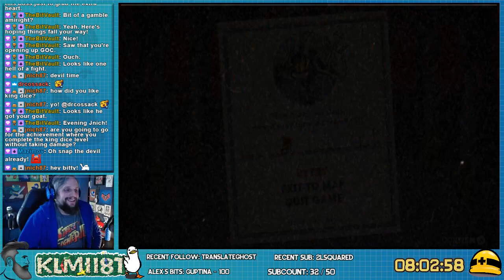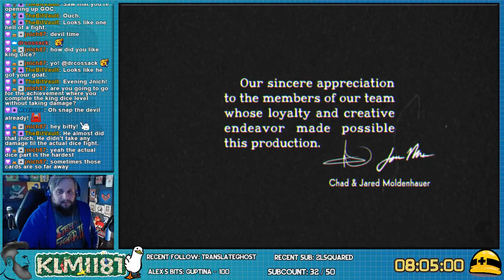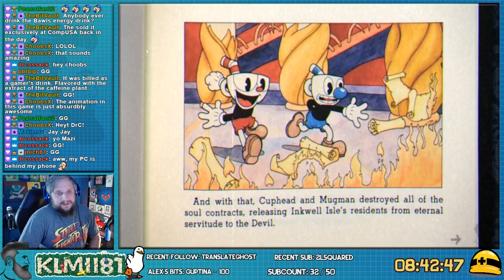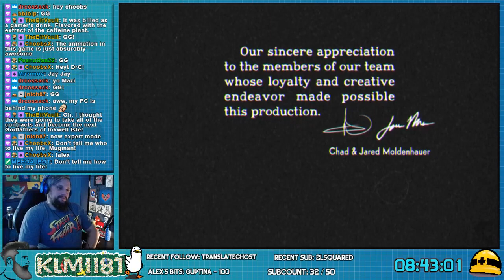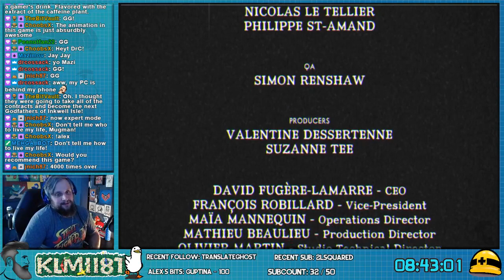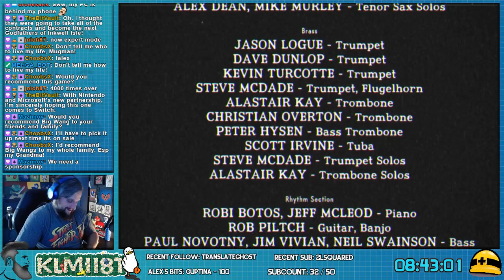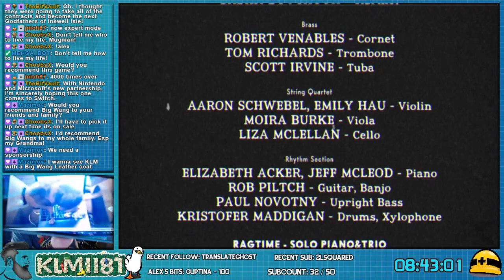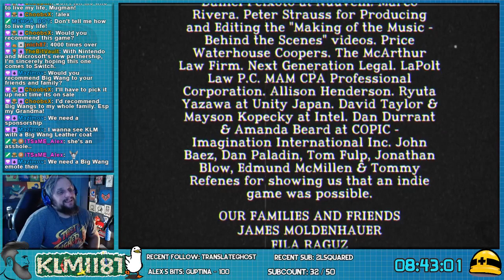CUPHEAD - First Play-through - Part 3 (Final)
Part three and final part of my first play-through of Cuphead on Steam!